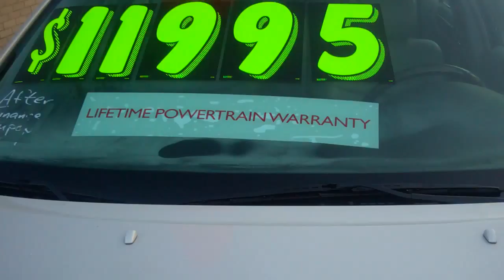| Tameron Honda |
-Come by for a test drive-

We do business one way, the right way.
But don't take our word for it -